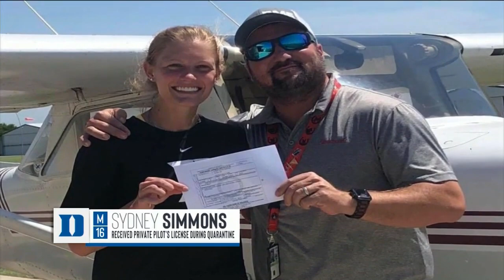ACC Soccer: North Carolina Tar Heels vs. Duke Blue Devils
It's a "Can't Miss" clash of ACC Women's Soccer as the #1 ranked North Carolina Tar Heels taking on the 7th ranked Duke Blue Devils as the rivalry sets up in Durham.

Koskinen Stadium
Durham, NC

Commentators:
Jenn Hildreth
Julie Foudy